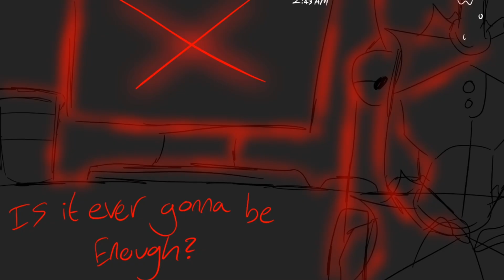| Is It Ever Gonna Be Enough? | Moon Angst | SAMS anamatic | ⚠️ GLITCH WARNING ⚠️ |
I am very proud of this one 🥲👍